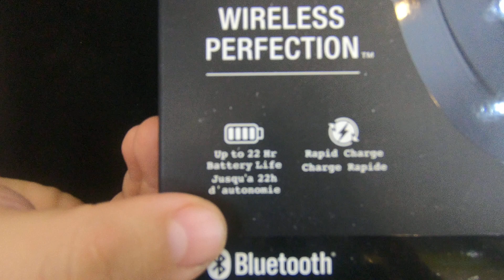Unboxing Skullcandy Hesh 3